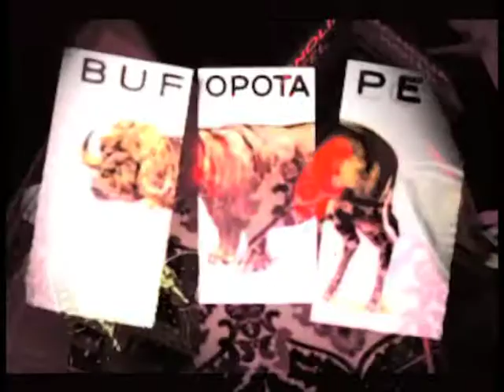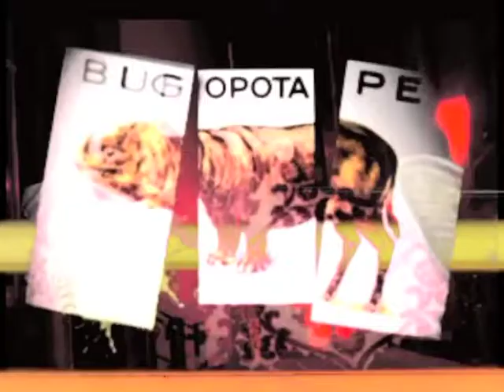WESTERN ROOTS - DUCK SONG (Visuals by Eye4anEye)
Riski Le Bizniz and the Master Chef production for 6-2-a One Cut productions.

Thank you for the video by Eye4anEye visuals

Peace and Dub